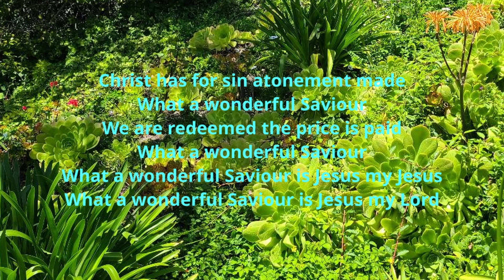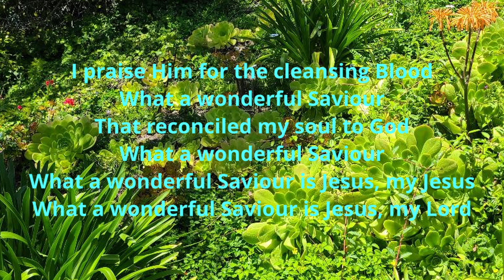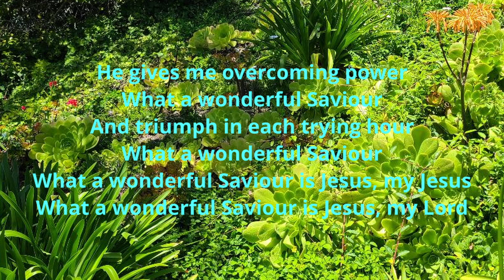Christ Has for Sin Atonement Made- Hymns with Lyrics, Praise and Worship Song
Christian Music, Hymn, Praise, Worship, Lyric, Sing Along